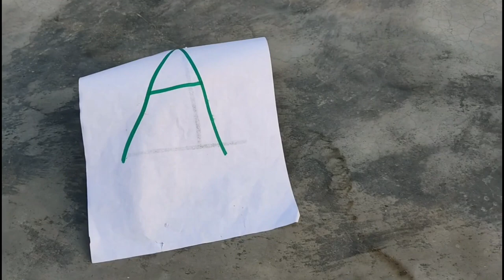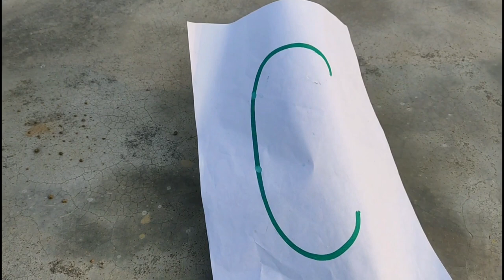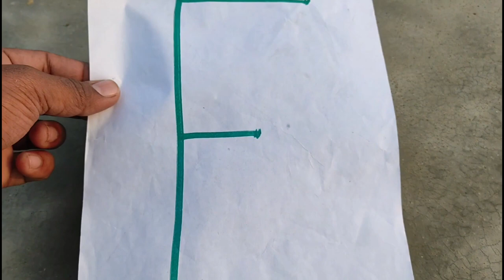toys for bacche , baccho ke khilone, bus, tractor, rail, aeroplane, toy, teddy,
toy
toys for tots
toys
toy story characters
toy theater
grand and toy
toy story cast
toy store near me
toy airplanes
toy air fryer
toy advent calendar
toy aussiedoodle
toy aussie dog
toy animals
toy australian shepherd for sale
toy army men
a toy car
a toy gun
a toy kitchen
a toyota
a toy house
a toy story
a toy phone
toy box
toy bonnie
toy bin
toy box for kids
toy box 3d printer
toy basket
big bad toy store
big w toy sale
baby yoda toy
b toys
baby toy
bo peep toy story
bonnie toy story
b toys wooden activity cube
b toys piano
b toys kitchen
toy chest
toy chica
toy car
toy cash register
toy cars for kids
toy chest bench
toy catalog 2022
toy clearance
toy chainsaw
cast of toy story
cast of toy story 3
cast of toy story 4
current happy meal toy
cast of toy story 2
car toy
camera toy
cactus toy
characters in toy story
cast of toy boy
toy drive near me
toy drive
toy dog breeds
toy defense
toy dog
toy dinosaurs
toy drive 2022
toy deals
toy drops
don't toy with me miss nagatoro
dancing cactus toy
duncan's toy chest
dog squeaky toy sound
dog toy box
dinosaur toy
don't toy with me miss nagatoro season 2
don't toy with me miss nagatoro manga
david bowie toy
don't toy with me miss nagatoro characters
toy excavator
toy elf
toy engine
toy electric cars
toy eggs
toy elephant
toy emoji
toy electric guitar
toy engine kit
entertainer toy shop
english toy spaniel
encanto house toy
evel knievel toy
electric toy car
english toy terrier
evil kid from toy story
encanto toy
excavator toy
eminem toy soldiers
toy for tots
toy freddy
toy factory lofts
toy food
toy factory
toy fair 2023
toy foxy
toy for girls
toy fire trucks
floppy fish dog toy
furby toy
fidget toy
fox terrier toy
font toy story
fidget toy pop it
freddy toy
f toys
f toy chassis
for sale toy poodle
toy guns
toy goldendoodle
toy guitar
toy guns for kids
toy garbage truck
toy guns that look real
toy grill
gun toy
godzilla toy
glow worm toy
gabby's dollhouse toy
grand design toy hauler
garbage truck toy
grand design momentum toy hauler
granville island toy company
grogu toy
toy hauler
toy hauler for sale
toy hauler camper
toyhouse
toy horses
toy hammock
toy helicopter
toy hauler travel trailer
toy hamster
toy hauler motorhome
toy inspector nyt crossword
toy in spanish
toy inspector crossword
toy ice cream truck
toy insider
toy inspector
toy ideas
toy ideas for 2 year old
toy instruments
toy ideas for 3 year old
i toys
toyworld
is a pop it a fidget toy
is toyota
is toy story 5
in the toy shop
in the toy box
i toy playstation
toy joy
toy jeep
toy joy austin
toy john deere tractors
toy jet
toy jeep wrangler
toy jeep for kids
toy jacks
toy jack in the box
toy jackhammer
jessie toy story
jack in the box toy
jayco toy hauler
jessie toy story costume
john deere toy tractors
jacob's ladder toy
joy toy
jays toy box
jolly egg dog toy
jessie toy story voice
toy kitchen
toy kitchen set
toy kingdom
toy knife
toy kitchen for kids
toy katana
toy kitchen accessories
toy kingdom near me
toy keyboard
toy keys
kalka to shimla toy train
kid from toy story
kmart toy storage
kitchen toy
kong dog toy
kendama toy
kitchen set toy
ken toy story
k toys
kitchen toy ikea
toy lightsaber
toy labradoodle
toy leaf blower
toy lawn mower
toy lamborghini
toy laptop
toy land
toy library
toy list 2022
toy loulou
late late toy show 2021
lebron james toy
late late toy show
le toy van
liberty paw patrol toy
late late toy show 2022
like toy soldiers
lunar toy store
lotso toy story
logo toy story
toy manchester terrier
toy mini brands
toy maltipoo
toy microphone
toy motorcycle
toy mini brands series 3
toy monster trucks
mcdonald's happy meal toy
morrisons toys sale
momentum toy hauler
medicom toy
mr potato head toy story
marble run toy
manhattan toy company
maltipoo toy
mr toy
matheran toy train
toy net
toy news
toy nerf guns
toy nativity set
toy news international
toy names
new toy story movie
noah's ark toy
netta toy
national toy hall of fame
new toy story
next happy meal toy
naruto toy
new luck toy
name a toy story character
netflix toy boy
toy organizer
toy organization ideas
toy organizer bins
toy of the year 2022
toy of the year
toy of the year awards 2022
toy oven
toy organizer ikea
toy outlet
toy organizer storage
optimus prime toy